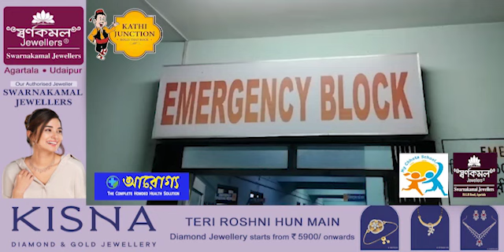Tiprajwk Siklino Rompherenai Khoroktham Siklano 3 Hoursni Bising Romkha Mungiakamini Police II Part3